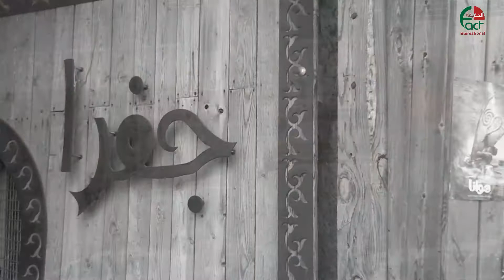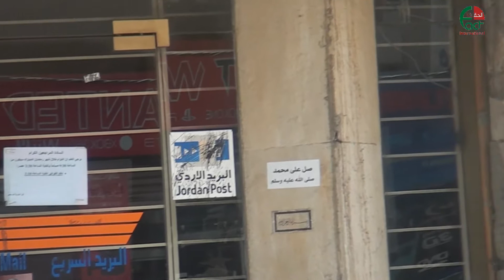بيت العيلة شارع الأمير محمد 29 6 2017